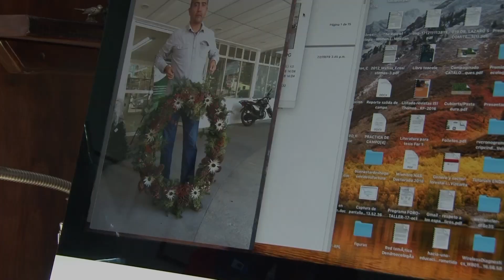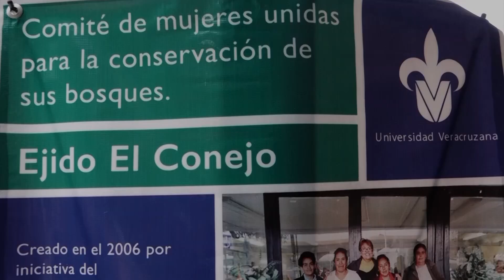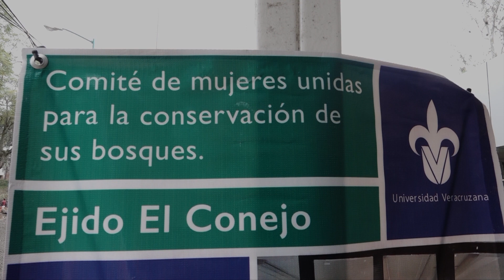Programa: Voz propia. Invitada: Dra. María del Rosario Pineda López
La Dra. María del Rosario Pineda López Académica del INBIOTECA (SNI 1, Perfil PRODEP) habla sobre su área de trabajo en el Parque Nacional: Cofre de Perote, en el programa: Voz propia.